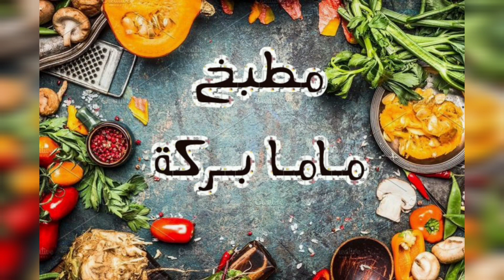القرنبيط المقرمش بخلطة ماما بركة الجبارة fried cauliflower💪💪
النهاردة غدانا قرنبيط بخلطته الجبارة بأسهل طريقةوبتكات مش هاتلاقيها غير عند ماما بركة وبيخلص في ثواني

و تفعيل زر الجرس 🔔 ليصلكم اشعار بكل جديد

أحلي الوصفات حلو و حادق هنا وبس 🥰
مطبخ ماما بركة هاتلاقي عليه كل الأكل القديم من مطبخ مامتك وجدتك والجديد كمان .هاتلاقي عليه المحمر والمشمر والطواجن وكل الأكل اللي طعمه جنان وده

لو حبيت تتواصل معايا تقدر توصلني عن طريق احد حساباتي في مواقع التواصل الاجتماعي